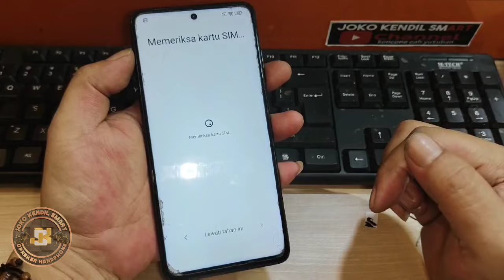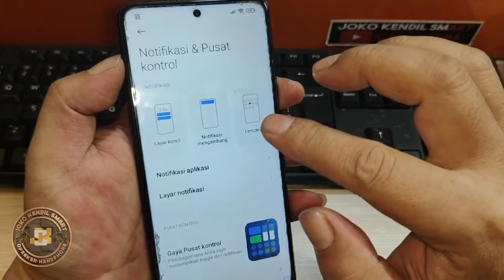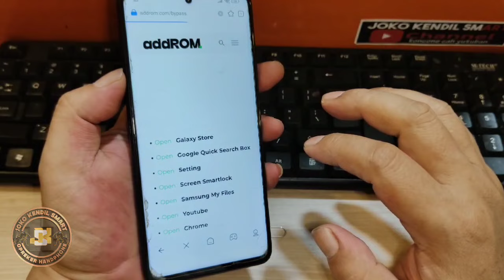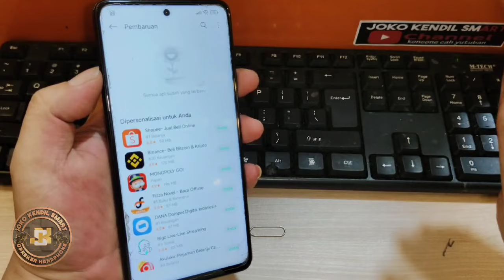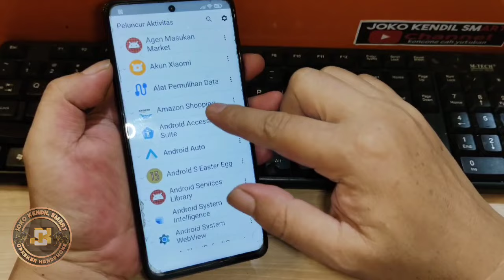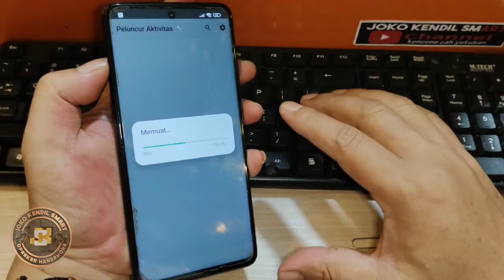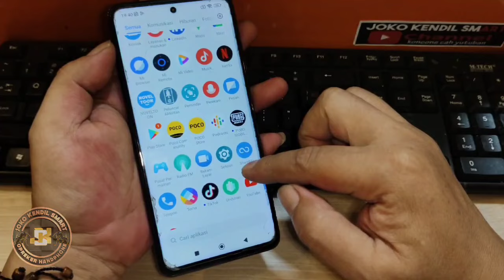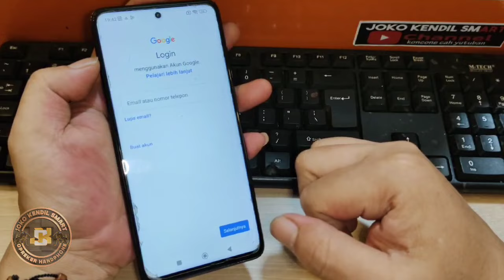BYPASS FRP GOOGLE ACCOUNT POCO X3-X3 PRO‼️ GERATIS TANPA KOMPUTER⁉️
Pada kesempatan kali ini saya share video tutorial cara:
BYPASS FRP AKUN GOOGLE XIAOMI POCO X3 X3 PRO, LUPA AKUN GOOGLE ATAU TERKUNCI FRP NYA, DAN CARA INI BISA KITA PRAKTEKAN PADA SEMUA HP XIXOMI, POCO MIUI 14 YA.

Cara ini bisa kita lakukan ketika handphone  kita tidak bisa masuk ke halaman menu, alias stuck di halaman verifikasi akun anda saja.  dan biasanya masih minta login dengan akun google yang lama, yang sebelumnya pernah di singkronkan ke handphone ini, saat terakhir kali handphone di reset ulang. ok ok ok!

⏩CARA TERBARU‼️ BYPASS FRP GOOGLE ACCOUNT VIVO V29 5G‼️ Vivo V29 V29 Pro V29e V27 Pro T2 Pro